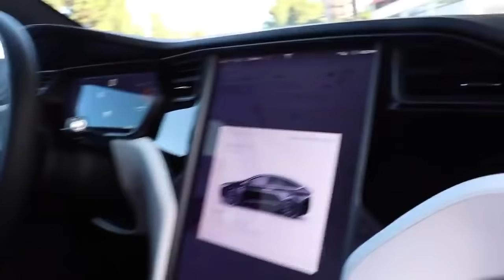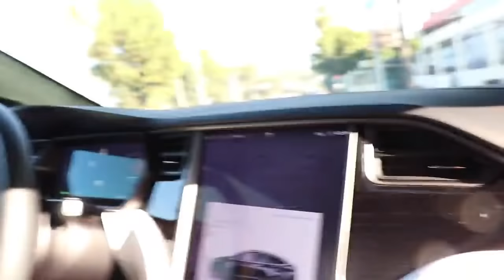Vlogsquad Best Moments (Part 25)